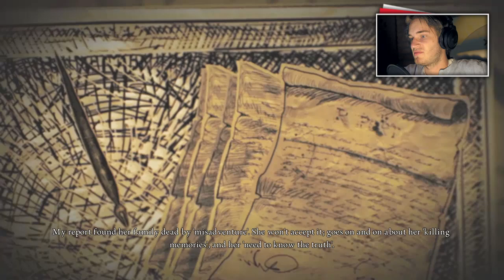WE'RE FINALLY BACK! - Alice: Madness Returns: Returns - Part 14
BROFIST .